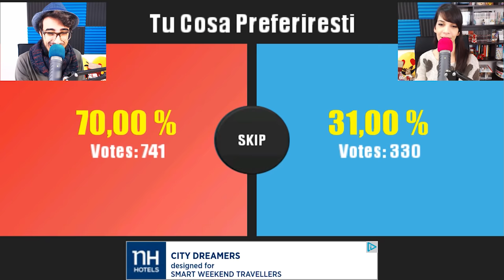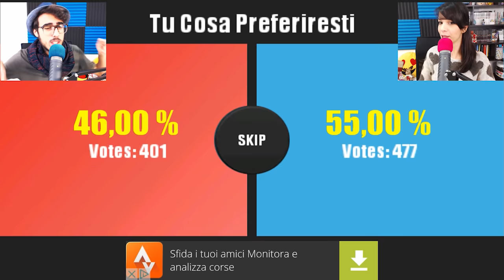Preferiresti essere altissimo o bassissimo?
Oggi vogliamo provare una tipologia di video che nel canale non portiamo da molto tempo ma che a noi piace molto, fateci sapere se vorreste vedere altri video in questo stile :)